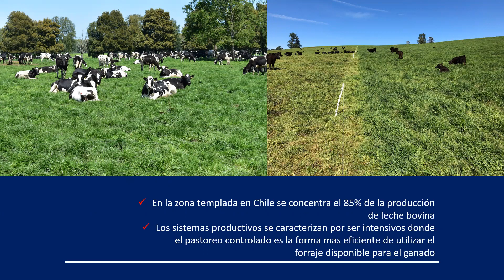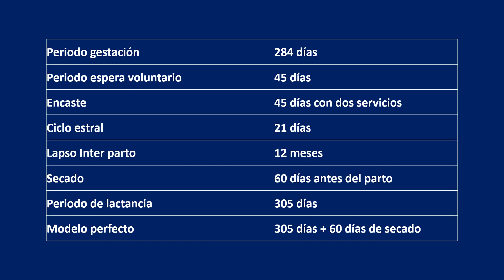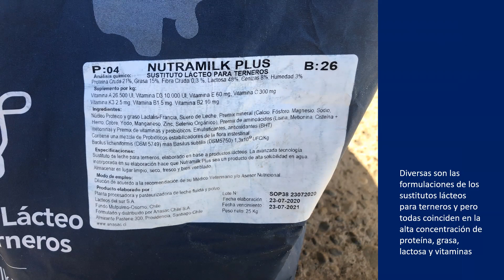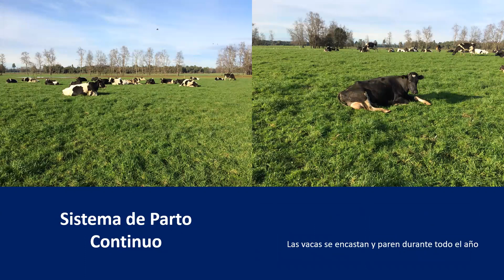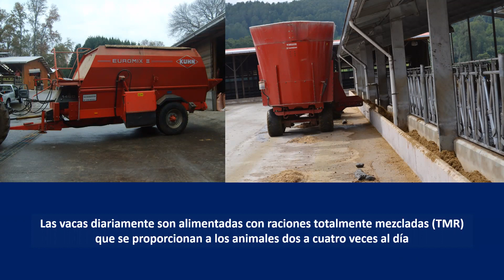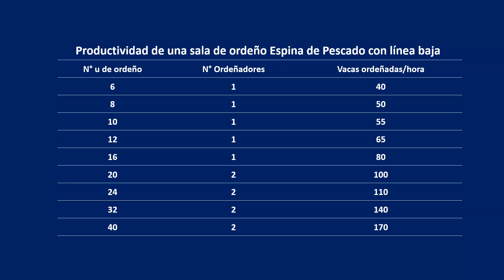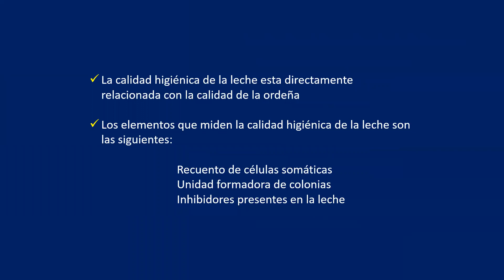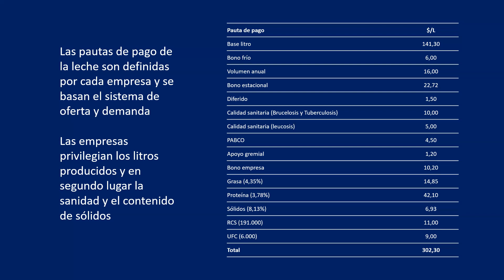Sistemas de producción de leche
Aspectos generales relacionados con la producción de leche bovina